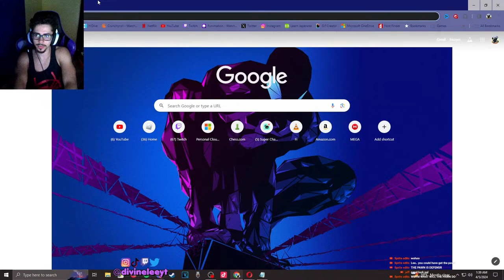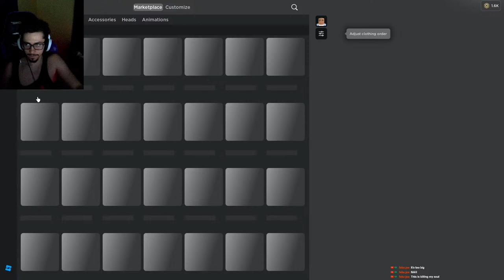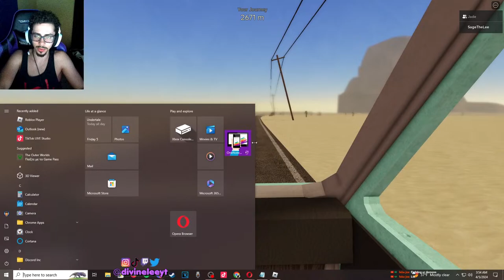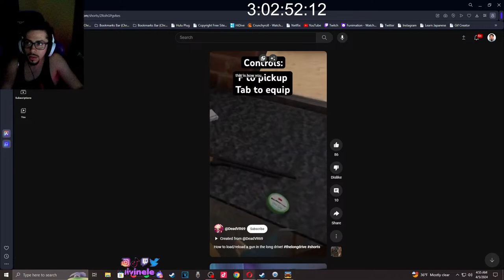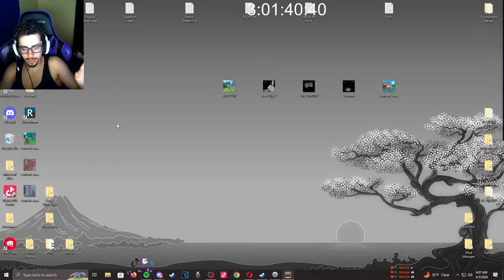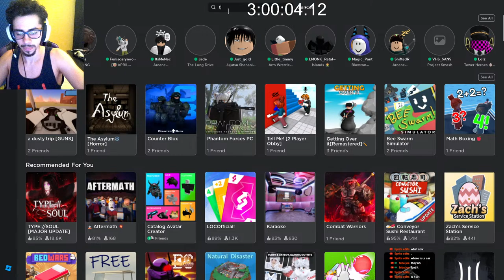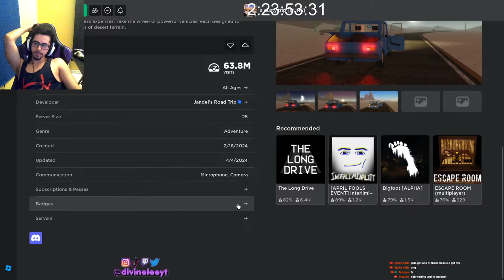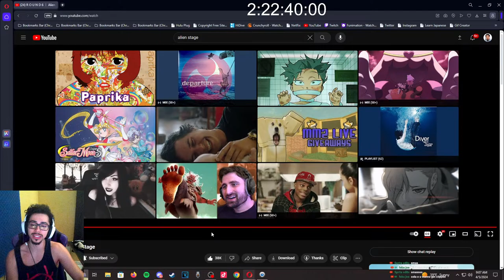| CAPPED SPRING BREAK SUPATHON | REACTING | Roblox W/ Jade | THE LONG DRIVE W/JADE | ROBLOX